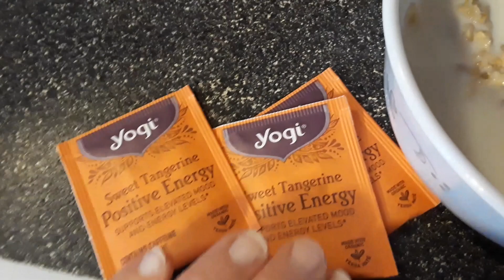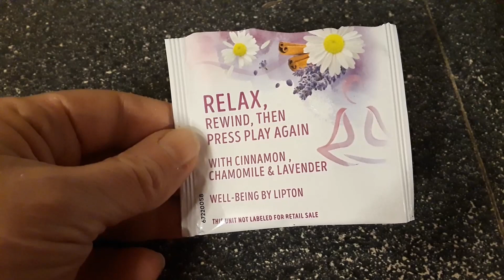What I eat in a day on weight watchers momentum plan | Feb 19, 2019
This was a great day on plan!!